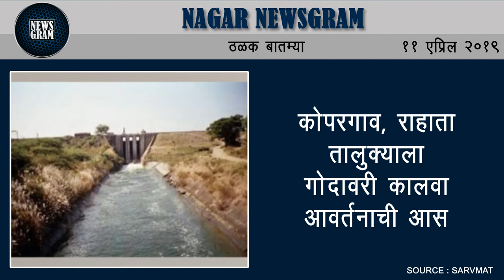Nagar Newsgram | Nagar News | Today's News Headlines | 11 April 2019